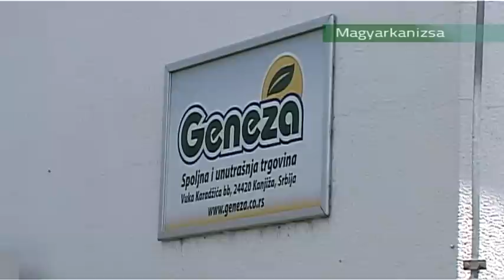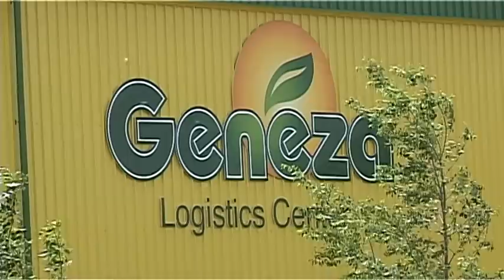2014 05 29 Családi vállalkozásból európai érdekeltségű cég